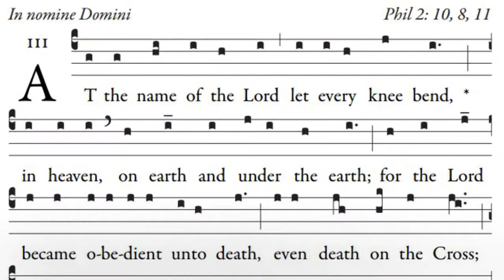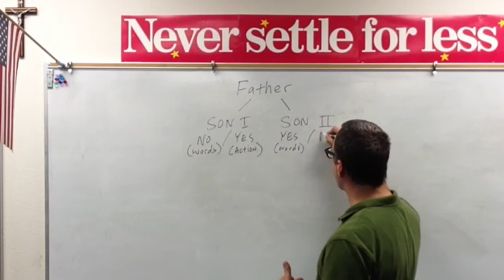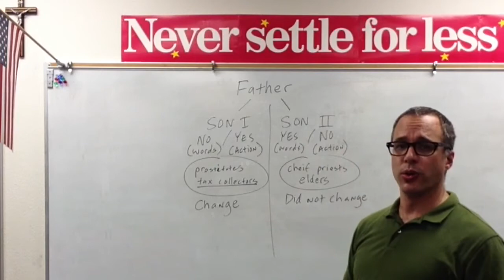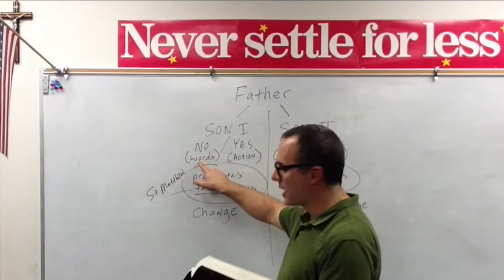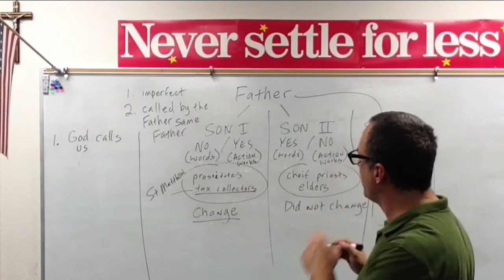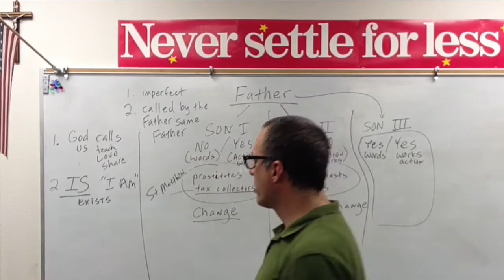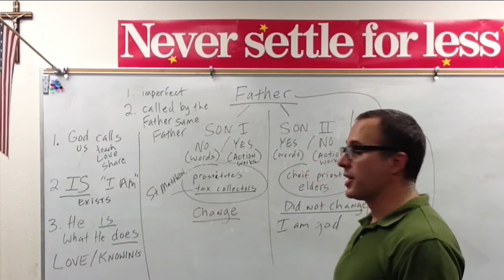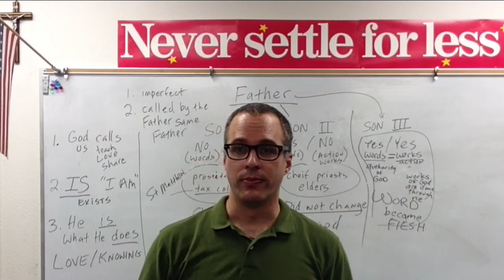Never Settle Series - Two Sons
One son says NO with his words and YES with his works, the other YES with his words and NO with his works. How can we say YES in both our words and works? It is only through Jesus Christ the Son of God, that we can say YES and conform more to the likeness of the Father, thus becoming perfect as our heavenly Father is perfect.

The Never Settle Series is a media of linktoliturgy.com, which provides fast and faithful resources which use the latest audiovisual means alongside traditional means to evangelize and catechize thus linking life to the Gospel and the Gospel to life.